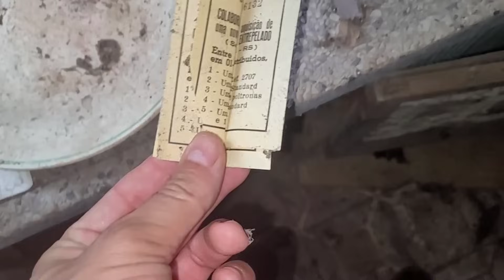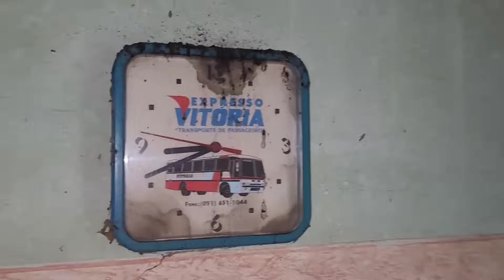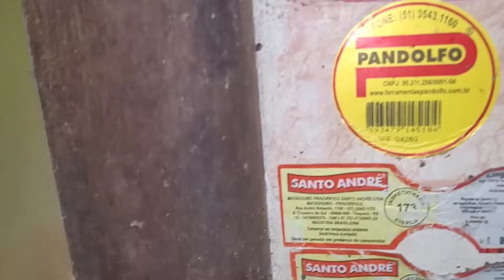HERANÇA MILIONÁRIA TUDO ABANDONADO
Homem abandonou casa antiga que herdou de um estranho deu a ele,e não voltou mais